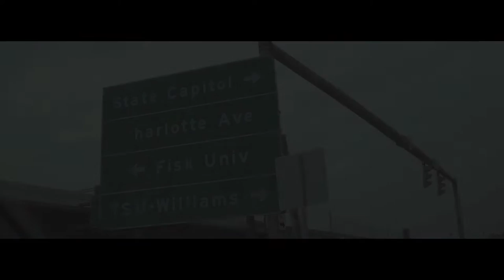RondoGoCrazy - Bleveland (Official Video) Shot